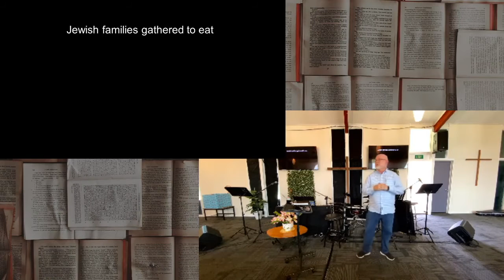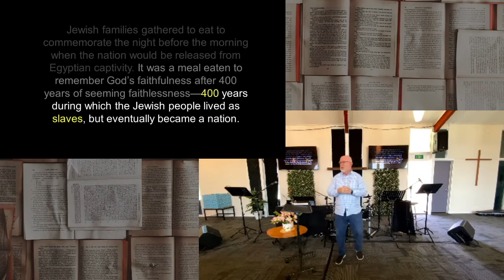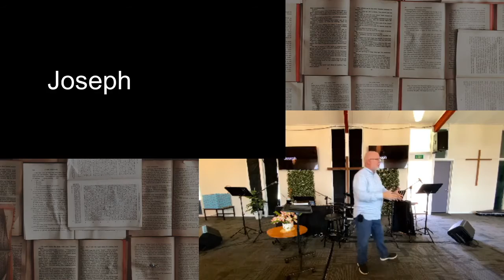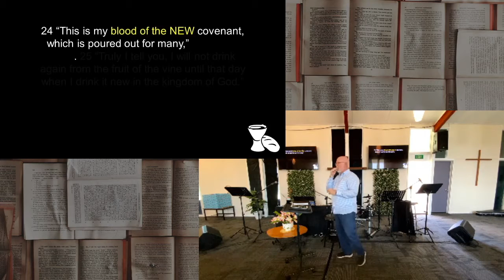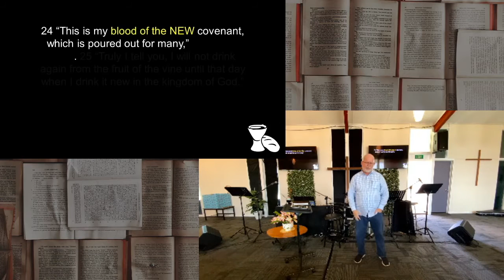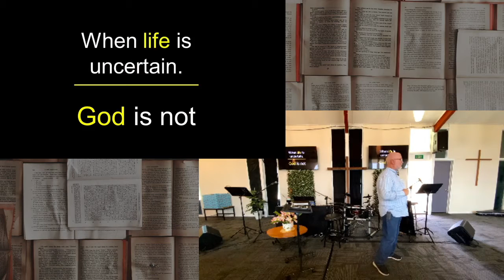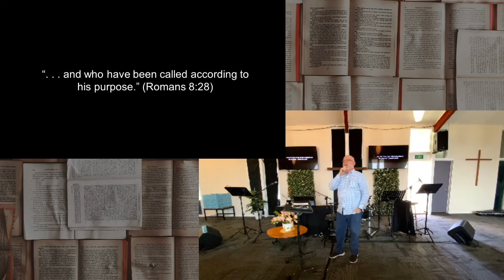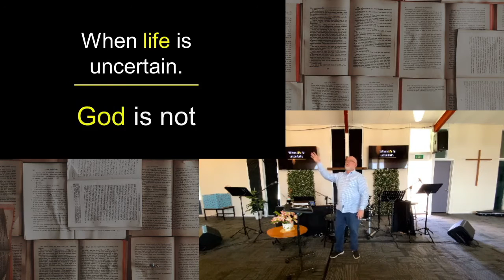His Still Got it.